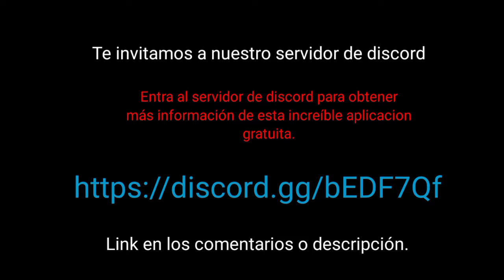LAS TERRIBLES AVENTURAS DE STEVE | CAP 4 TEM 1 | STEVE CAE AL VACÍO! | HUMOR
soy muy malo haciendo animaciones, son muy horribles 😭